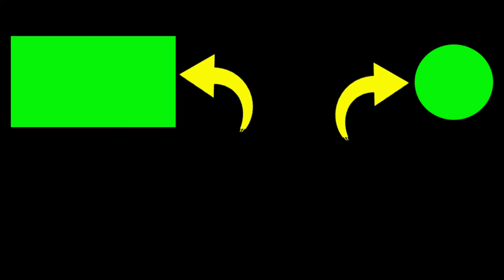Surely you are interested in this anosmum curtain orchid flower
2. If you have any questions, please comment.